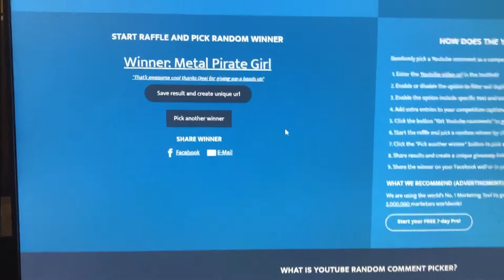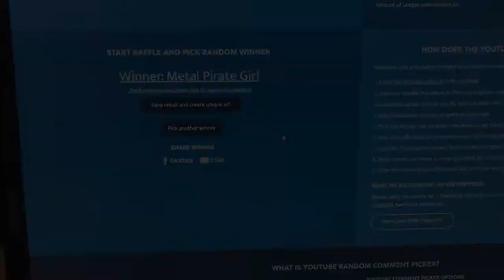Hip-Clip Giveaway winners! (#94)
Metal Detecting NWGA
1 Lee St SW
Cave Spring, GA 30124